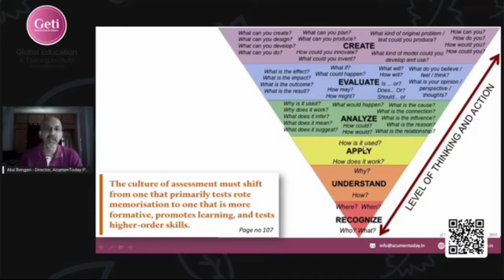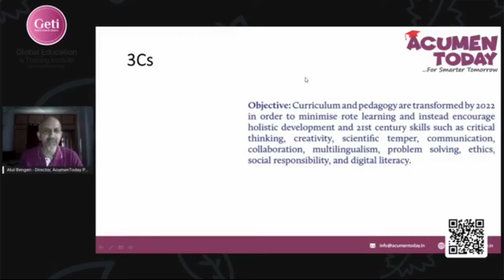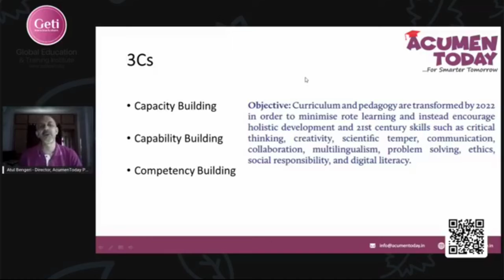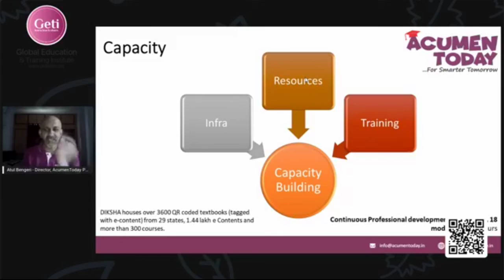Part2 - Enabling, Enriching & Empowering Educators (AcumenToday)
Part 2 of the video presentation on Enabling, Enriching & Empowering Educators.

Our Chief Learning Influencer and Director, Mr. Atul Bengeri talks on the need for focusing on Enabling, enriching & empowering the Educators to ensure that the students benefit and are in-turn enabled, enriched and empowered to gain the knowledge and apply the learning to become successful individuals.